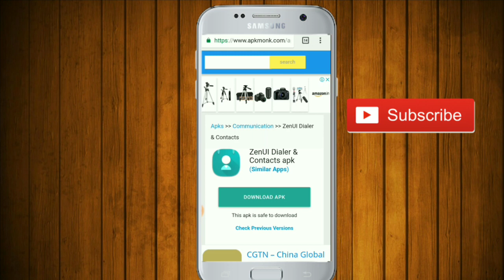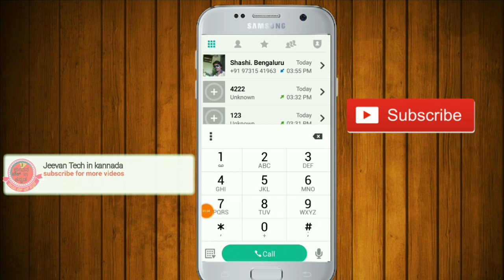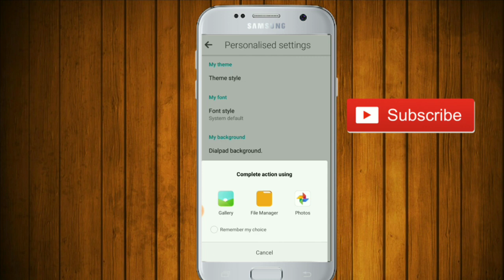AMAZING android phone dialerpad trick add your own photo to dialpad display in kannada